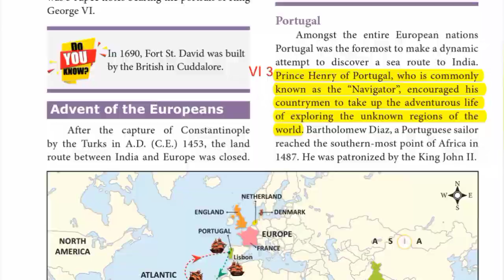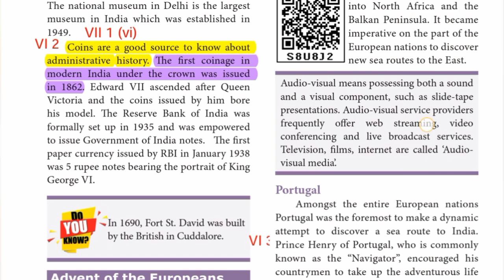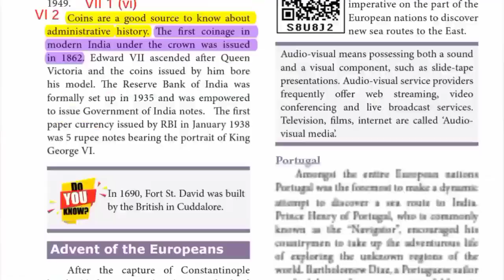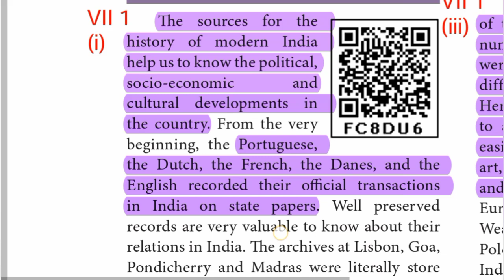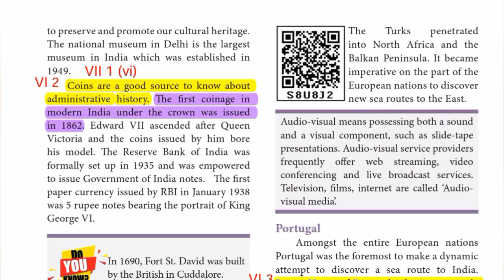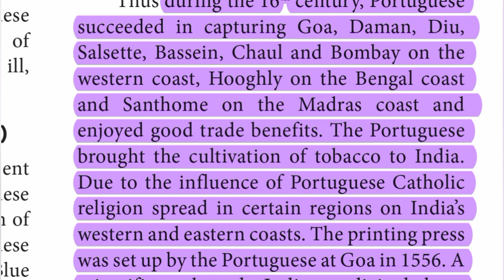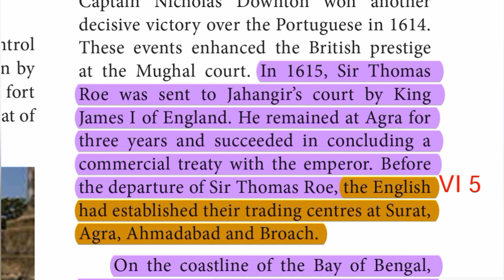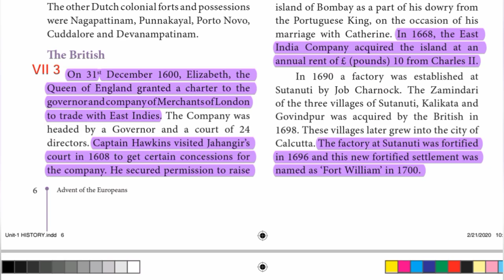8th Std - Social | Unit 1 - Advent of Europeans | Question Answer